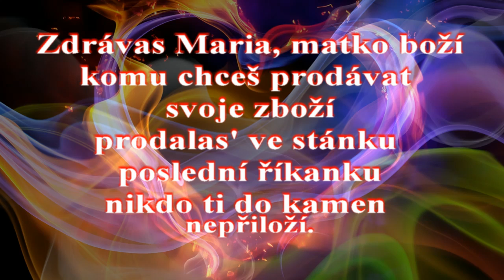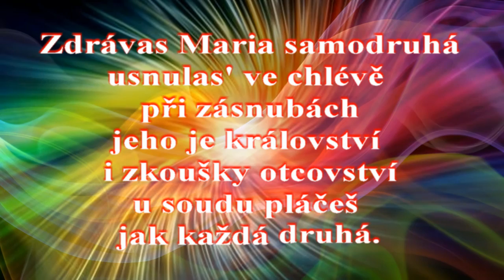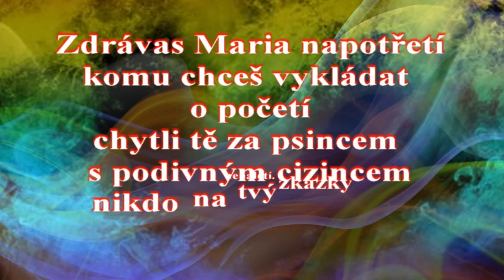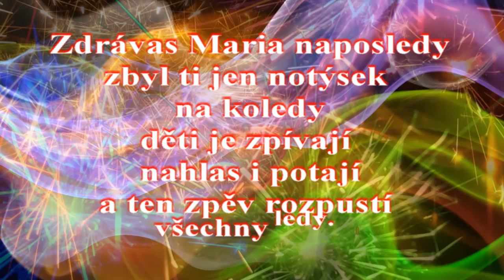FOLK TEAM ZDRÁVAS MARIA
hudba a text: Huvar, FOLK TEAM r. 1994  album Dvacet za dvacet let, aneb...